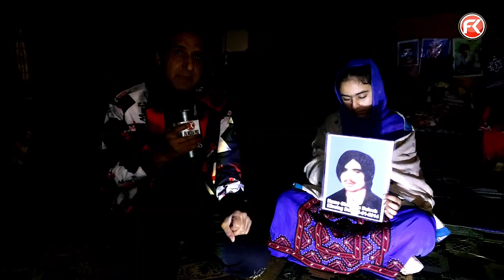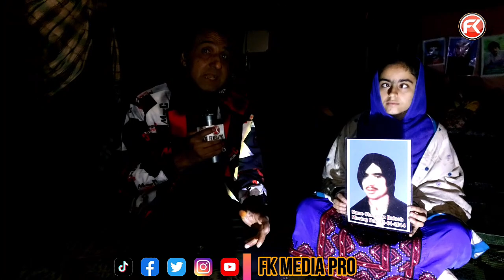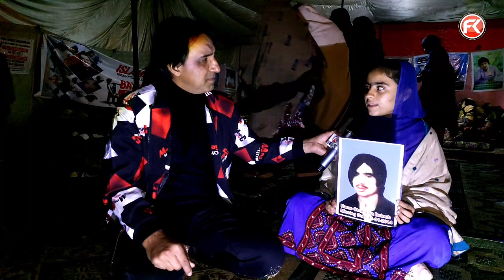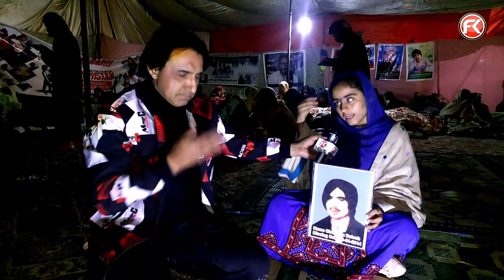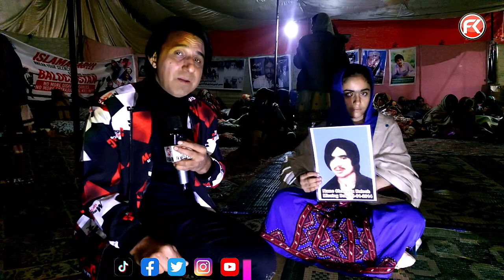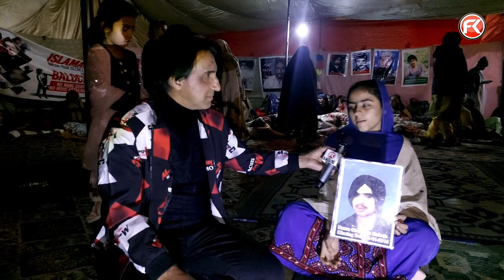Humain Mardo Ya Insaf Baluchistan Ki Beti l Zalim Sardi Zalim Meezban l Mahrang Blluch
Humain Mardo Ya Insaf Baluchistan Ki Beti l Zalim Sardi Zalim Meezban Mahrang Blluch
Farhad Khan is managing the FK Media, and deals with musical fashion shows, events,  brand shoot,
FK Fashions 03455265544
M/48 Midway Shopping
Mall 6th Road Rwp Contact any tip